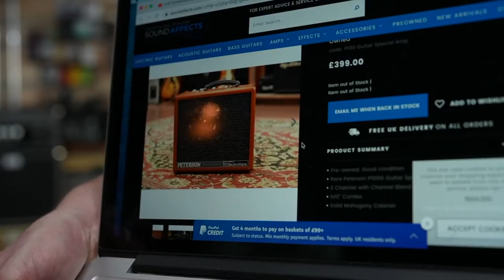LIVE Comments & Questions With Dan & Mick – November 22 2021 – That Pedal Show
Ask us whatever you like – preferably about guitars, amps and effects, but we're all friends so who knows what may come out?

We do this most Mondays and we're glad to welcome you to the TPS Family. Enjoy!

You can buy guitar pedals and gear in the USA from That Pedal Shop